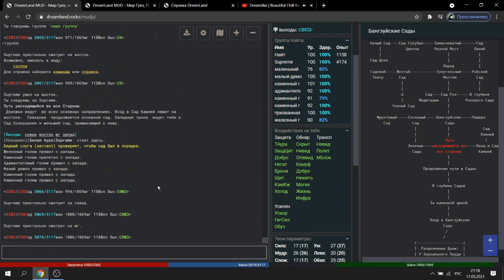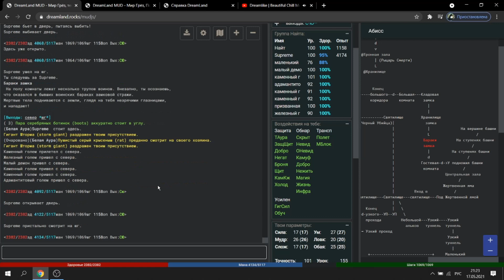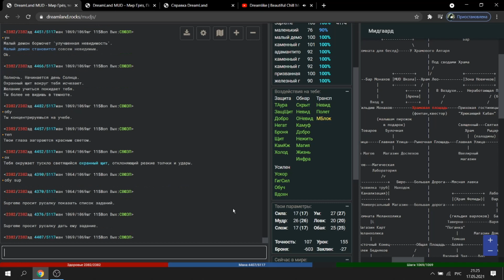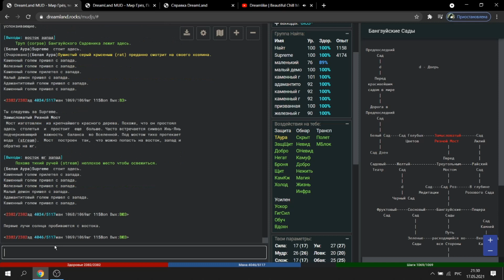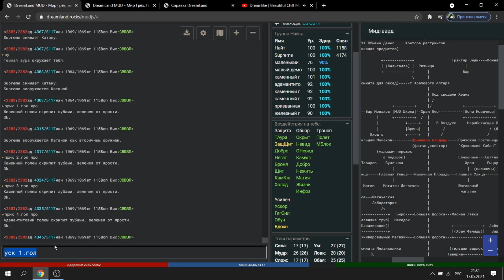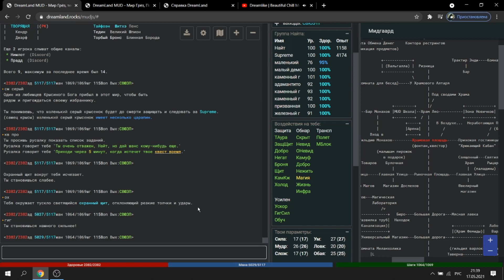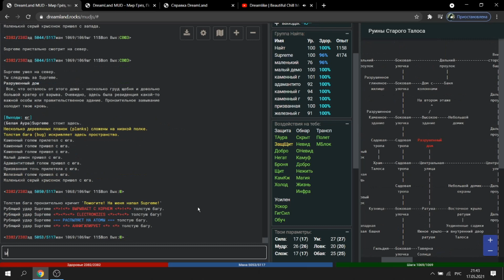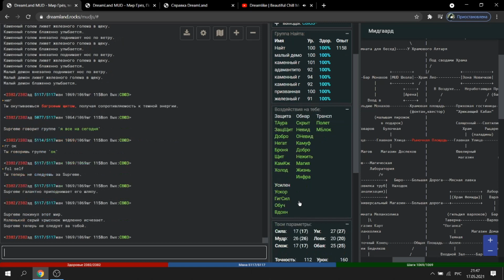Некромант и Самурай душат банду Dream Land MUD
dreamland.rocks